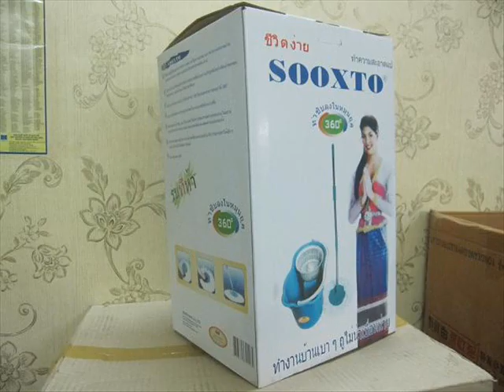Chổi lau nhà 360 độ sooxto thái lan, cây lau nhà 360 độ sooxto thailand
Giá bán 500.000 đồng miễn phí giao hàng tại Hà Nội